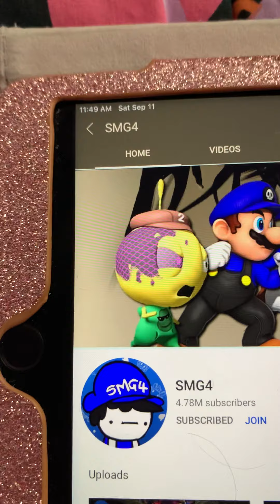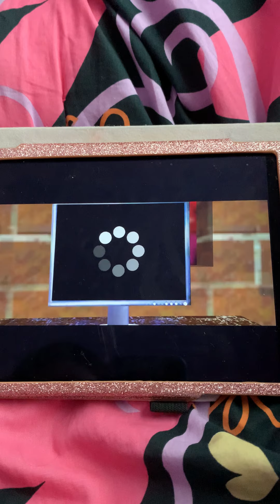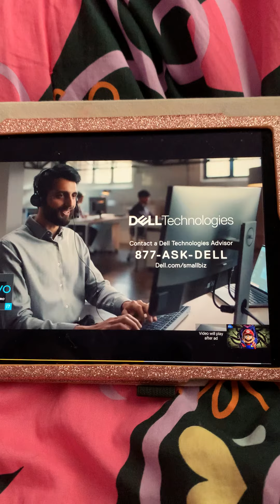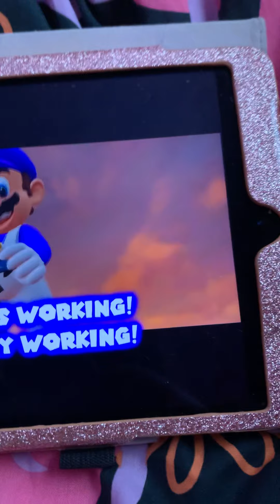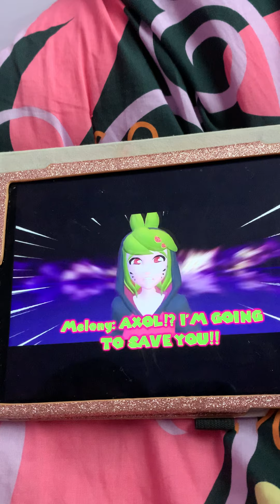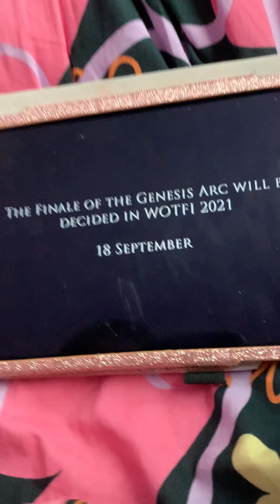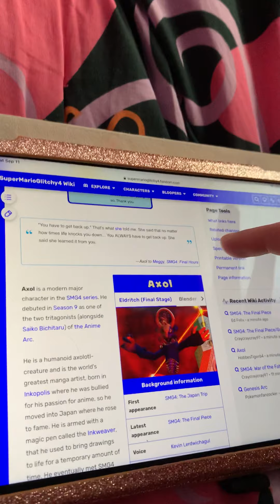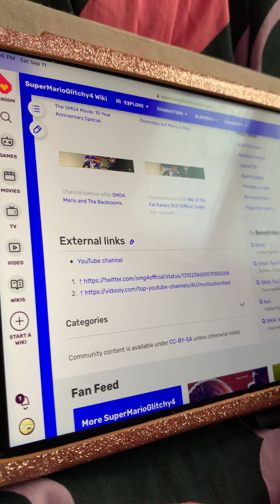SMG4: The Final Piece Reaction (I Am Sick)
Hopefully I’ll feel better next week